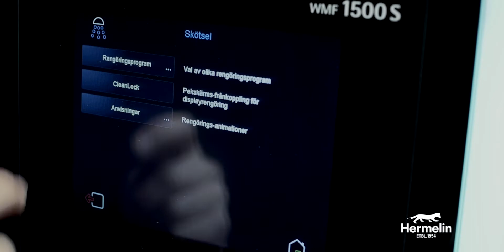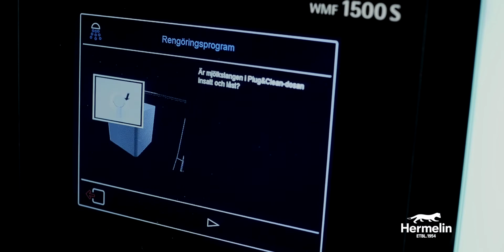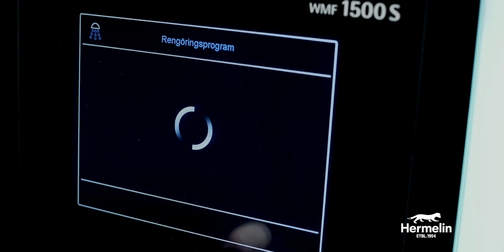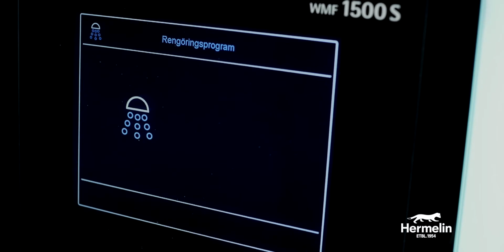WMF 1500 S systemrengöring Plug+Clean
Systemrengöring av WMF 1500 S Basic Milk med Plug+Clean.